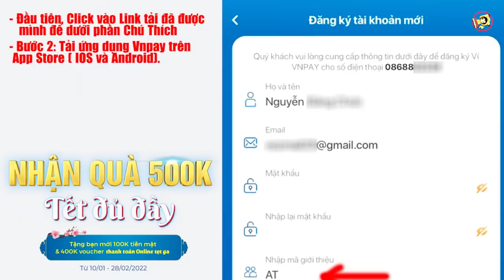Top 10 Anime có Main Bị Coi Thường Là Yếu Đuối Nhưng Lại Mạnh Đến Bất Ngờ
💥 2 Phút Nhận 500k MyVIB 👇
Đăng nhập lại vào tài khoản vừa đăng kí, thực hiện các thao tác đơn giản để lụm ngay 500k.
• Nhận 200k khi chuyển trên 5 triệu vào số tài khoản VIB vừa tạo trong vòng 30 ngày kể từ ngày mở tài khoản thành công. Áp dụng cho 1000 khách/  tháng. Chuyển xong chuyển lại tài khoản cũ không mất phí.
• Nhận 100k cho giao dịch thanh toán QR trên ứng dụng MyVIB.
• Nhận 100k cho giao dịch thanh toán hóa đơn trên ứng dụng MyVIB.
• Nhận 100k cho giao dịch chi tiêu bằng thẻ thanh toán toàn cầu VIB iCard.
💥 5 Phút Nhận 500k Vnpay 👇
👉 Tải ở đây (Phải nhập mã giới thiệu: AT)
Đăng nhập lại vào tài khoản vừa đăng kí. Thực hiện chi tiêu tối thiểu 10k ( vd: mua thẻ nạp điện thoại) để nhận ngay 500k tiền mặt và voucher.

- Video: Top 8 Anime có Nam Chính Cực Mạnh Nhưng Lại Bị Mọi Người Coi Thường Là Yếu Ớt